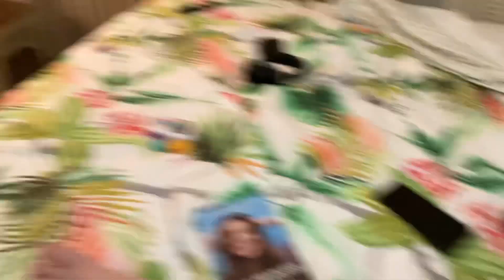Going on our first trip WITH A BABY—part 1 (SO CUTE!!)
Hey guys! In today’s video, we will be taking you along with us on our vacation to Destin, FL! This is our first trip with a baby, so let’s see how it goes!